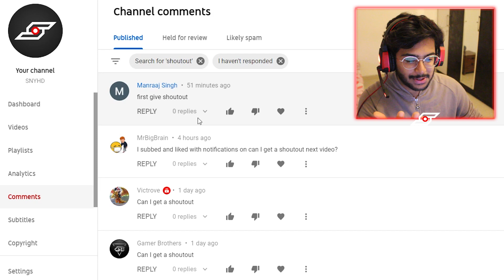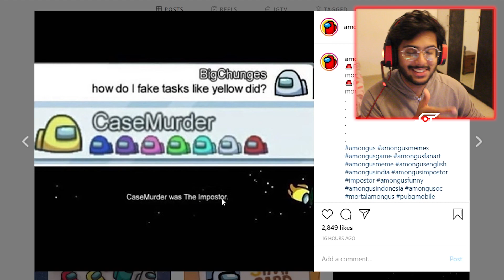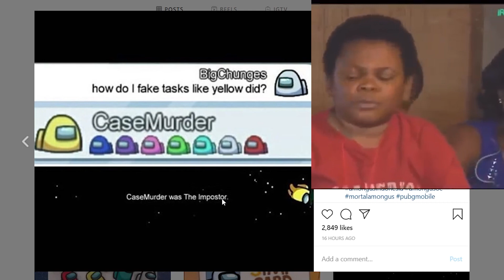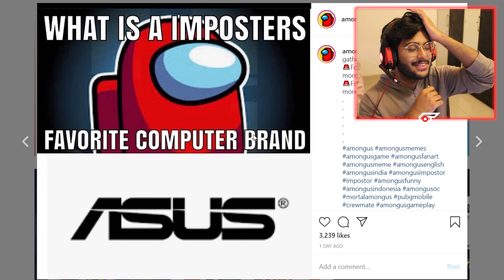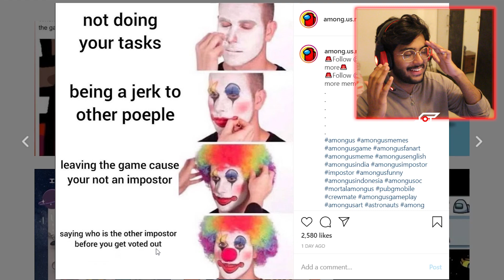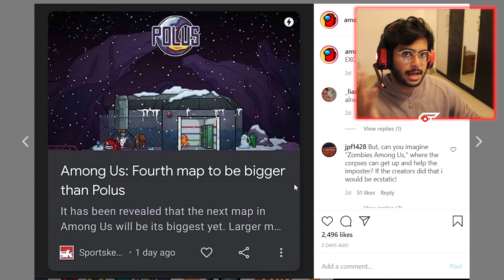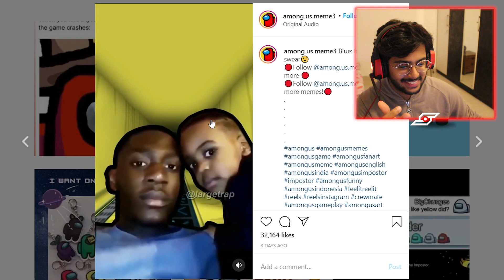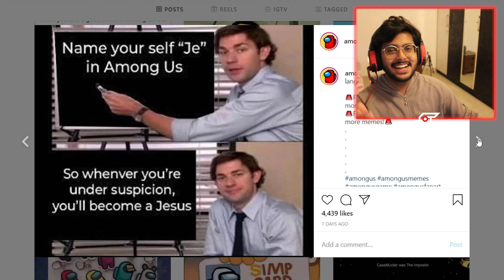REACTING to Among Us Memes! (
🡢 Second Channel: @JustJaype ✅ Should I make more AMONG US Videos? Comment Down!